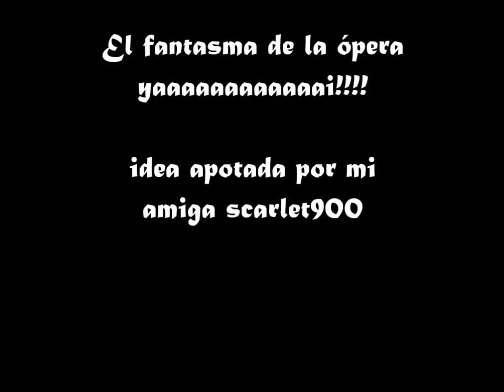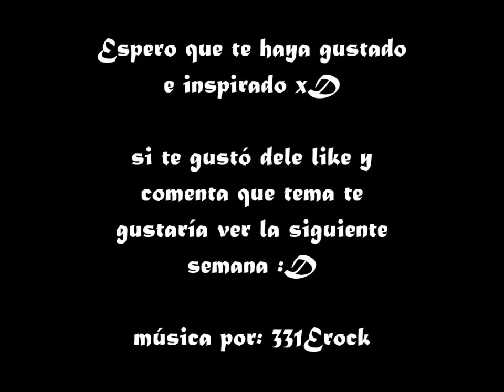Personalizando un termo - El fantasma de la ópera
Esta semana les traigo al fantasma de la ópera
si tienen sugerencias comenten

Quieren ver más?